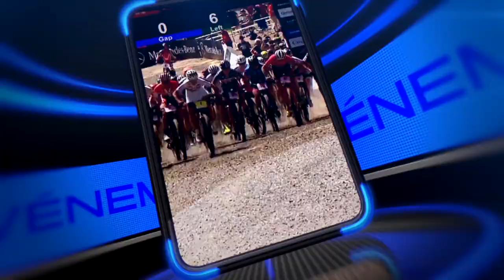L'ESPRIT SPORTIF - Capitales, Jf Caron, Alexis Lepage, Raphael Auclair et Hugo Richard